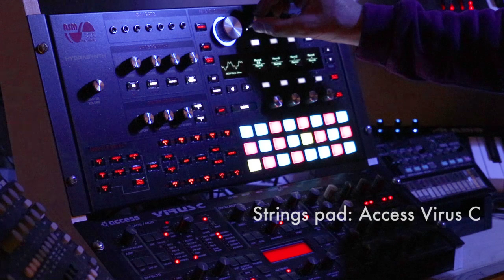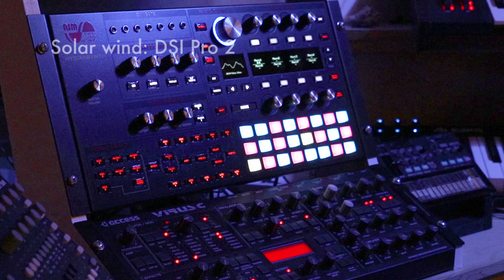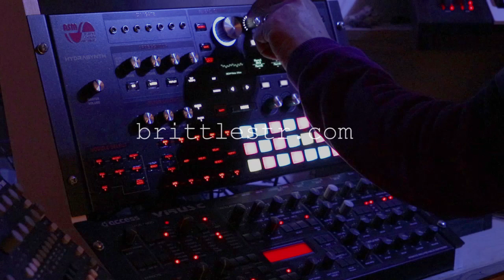Hydrasynth - first patch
Self-playing patch on the Hydrasynth, which arrived this week. The ratchet on the arpeggiator is something I can see myself overusing shamelessly! It's a surprise to find this feature on an arp, AND you can set the probability of a ratchet occurring, which makes the pattern nicely unpredictable. The patch uses just the one oscillator, with a free-running LFO modulating the wavescan, adding to the unpredictability. Strings pad is from the Virus C sequenced in Logic; solar wind FX is from the DSI Pro 2.